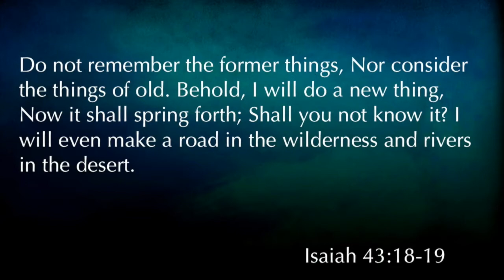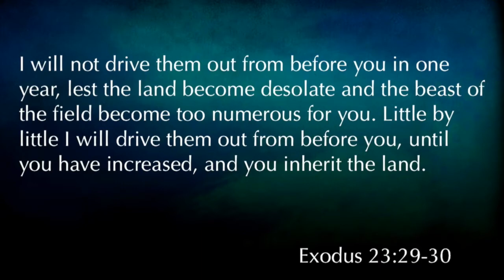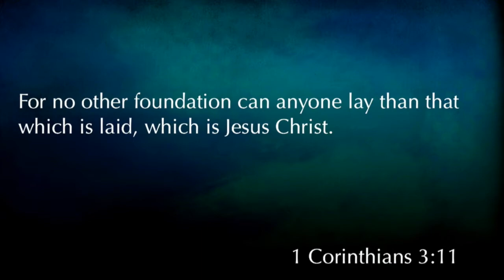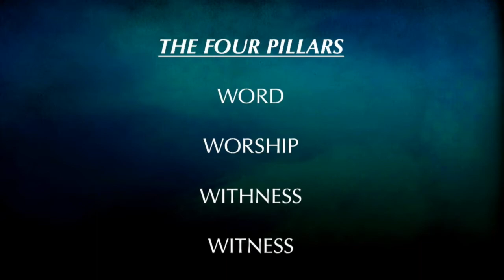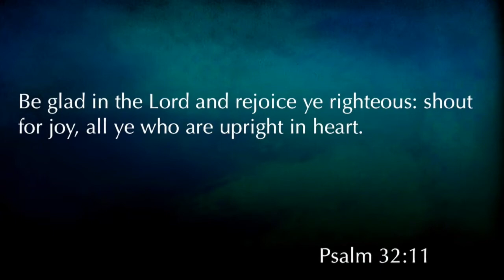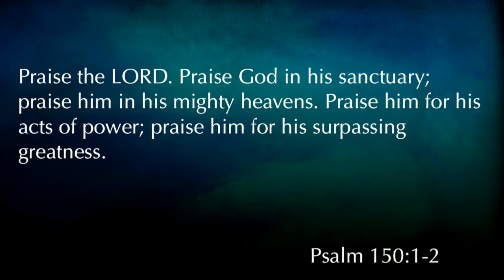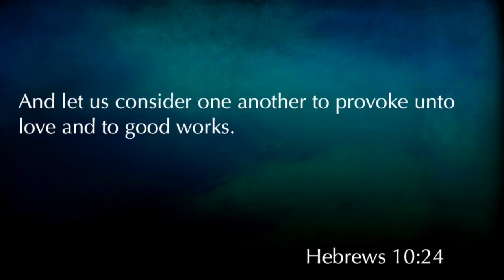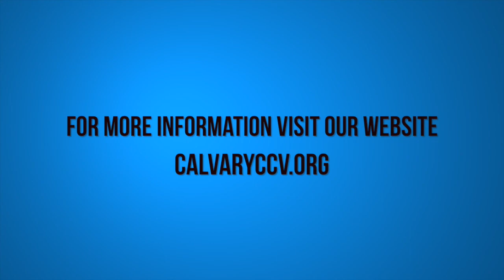Calvary Chapel Chino Valley's 36th Anniversary Celebration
Calvary Chapel Chino Valley's 36th Anniversary Celebration was celebrated with Pastor David Rosales on 7/26/17.